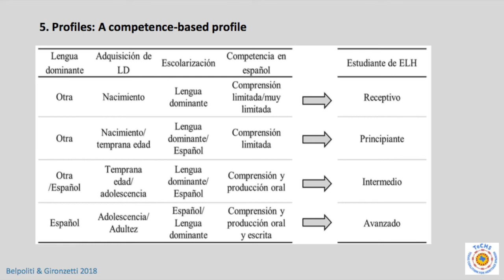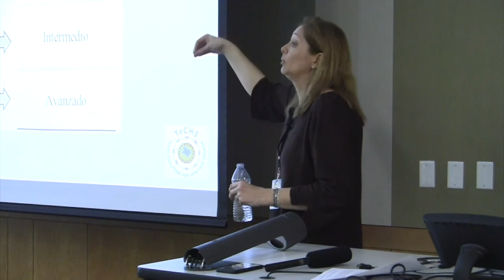M1.B5. Profiles - Competency-based Model